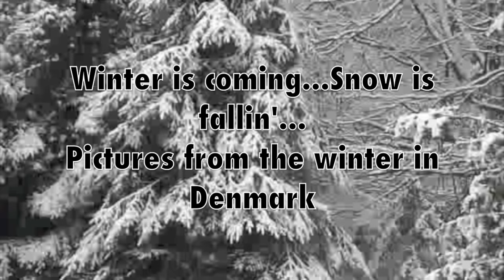The winter in Sejs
Photos of the winter in sejs 2009/2010. All photos are taken by me with my nwe DSLR Olympus E-30 ;) Enjoy!